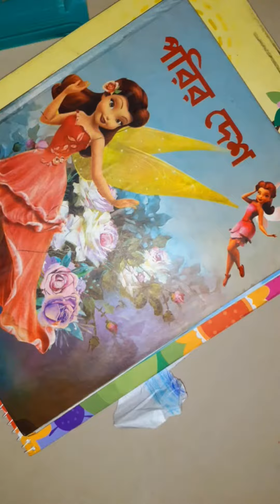বাংলাদেশে পাক - শাসনের,, আসন যেদিন টলে, সেদিনটাকে আজকে সবাই, বিজয় দিবস বলে 🤩